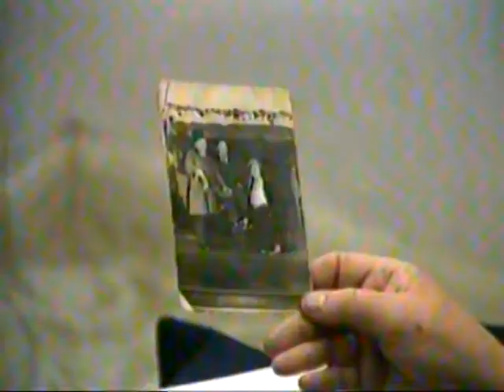Stepping out with Mrs Marhoff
Film of the complete repertoir of Viona Marhoff, clog dancer from Silksworth, Sunderland.